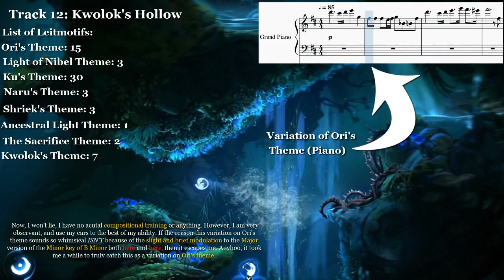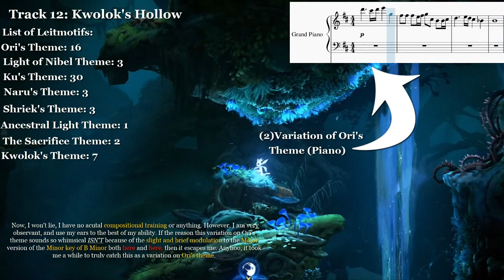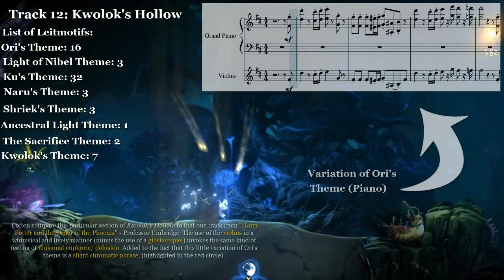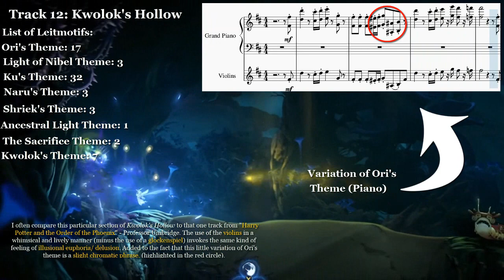Behind the ScORi - (6) Kwolok's Hollow + TEASER FOR 100 SUB SPECIAL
///!BEWARE OF POTENTIAL SPOILERS, MUSICAL OR VISUAL!\\\

Hi Everyone!

For those of you who continue to stick around and support this series as well as my piano covers, etc. I have a special gift for you:
A Sneak Peek at something both myself and my dear friend Aeralie are cooking up really special just for you guys for helping me hit 100 subscribers, and hopefully many more!
A Few things I'd like to mention:

-"Destiny" and it's following compositions will feature a nimble and noble creature I created, whose features are based off of a badger, a cat, and a Canadian marble fox, named "Ambero", and a monstrous and gargantuan dragon named "BoneWing". They will have an ongoing series of stories that I will write music for.

-"Ori and the Will of the Memes" will make a return very soon.

-The Ancient Wellspring will be coming out soon as well, I am just practicing it so it comes out nicely for you guys!